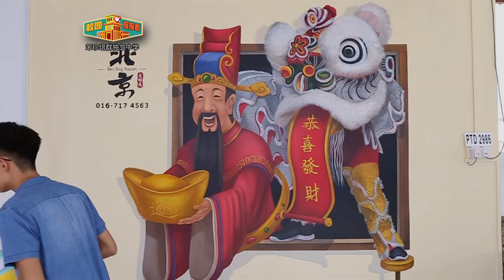Astro本地圈《校园报报看》 - 笨珍培群独立中学《人人有转机》贺岁MV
Astro本地圈《校园报报看》工作坊、培训营及特训营, 提供学弟妹们学习拍摄、剪接、主持等专业知识的机会,并提供一个展现自己作品的平台。

在这里，与你分享由学生团队独立完成的学校活动报道，掌声鼓励鼓励～